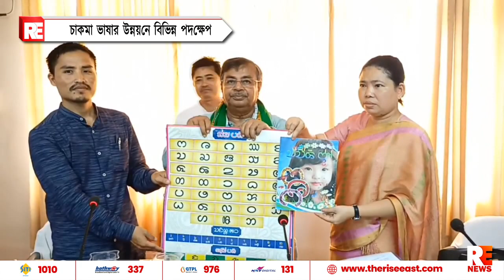চাকমা ভাষার উন্নয়নে বিভিন্ন পদক্ষেপ